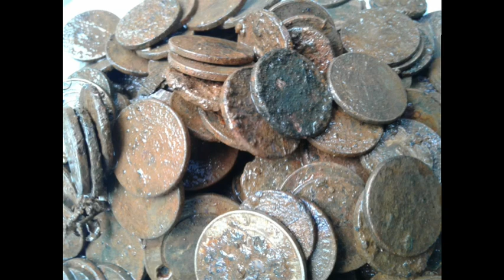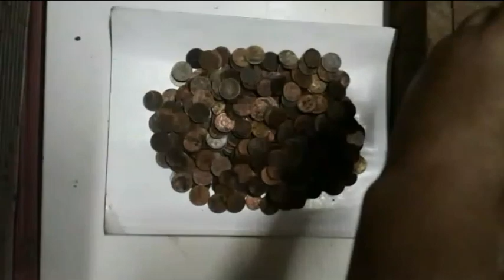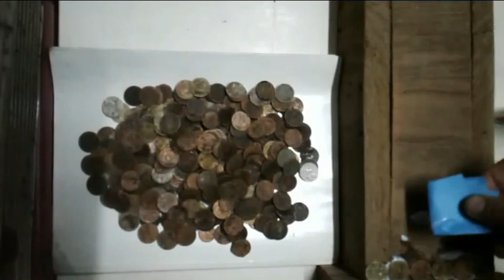OLD COINS 25 CENTAVOS FOR DISPOSAL ( D I Y VESSEL )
FOR DISPOSAL COINS

Others video

THANK AND GOD BLESS